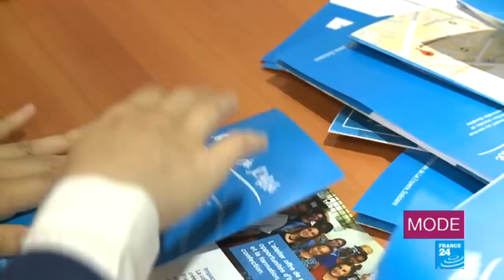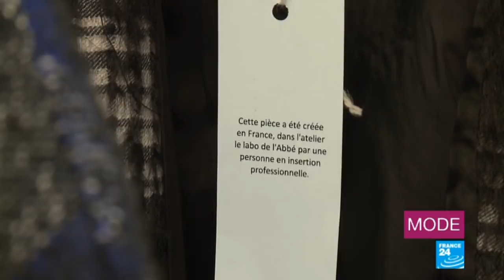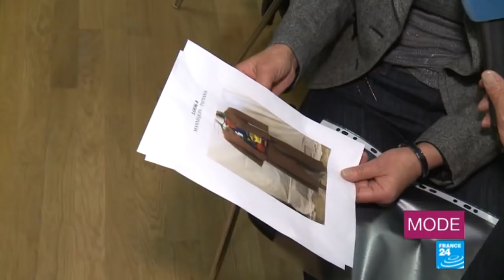La friperie solidaire : la mode au service de l’insertion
Chaque année, La friperie solidaire, de la Fondation Abbé Pierre et d’Emmaüs, gère 400 tonnes de vêtements. Ils sont triés, puis recyclés ou envoyés dans des pays en développement. Pour Noël, l’association a organisé un défilé de mode. Le nom de la collection a été voté à l’unanimité par les couturières et couturiers salariés en insertion : "Panache Solidaire". Il promeut l’interculturalité, le mélange de toutes les origines et le respect de toutes les religions.